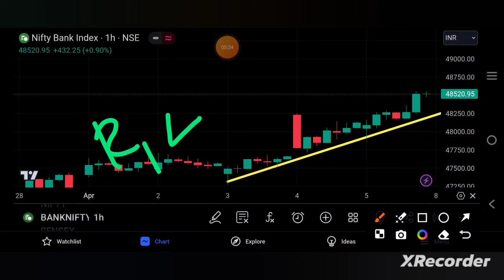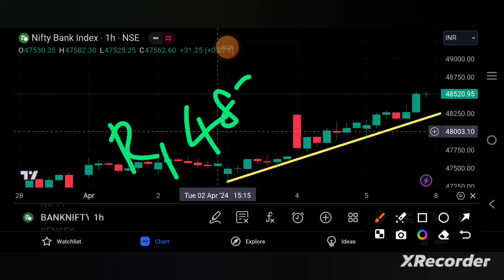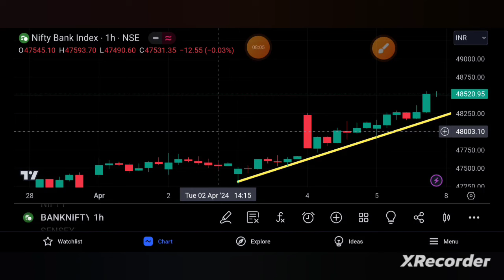BANKNIFTY PREDICTION FOR TOMORROW 8/4/24 | bankniftytomorrow | TAMIL STOCK ANALYSER